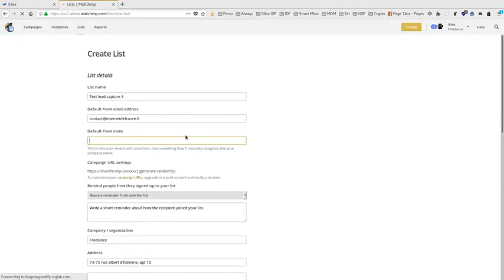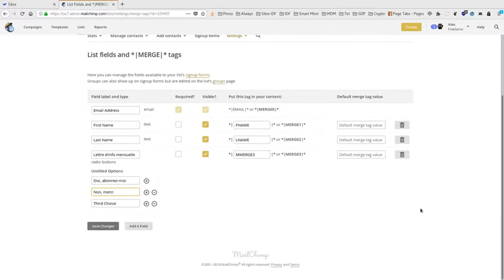Webmasters, marketeux, ajoutez un formulaire d'inscription mailchimp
**IMPORTANT: NOUVELLE VERSION SILEX V3**
Vous trouverez ici les vidéos pour Silex v3 qui remplace Silex v2 présenté dans cette vidéo